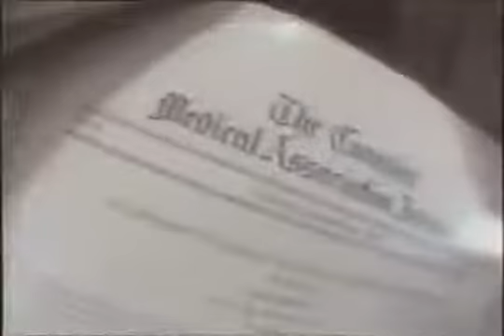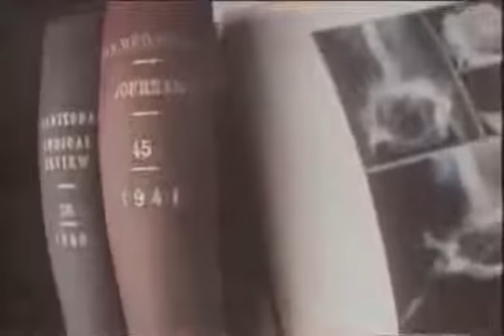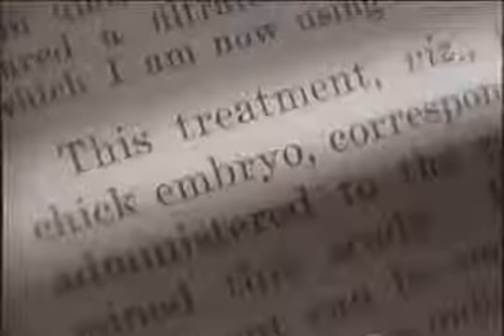La storia del Dott.. John R Davidson - (sottotitoli IT)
La storia di Dott. John Davidson in CTV News. Un immenso lavoro che ha svolto il Dottore canadese durante la sua ricerca scentifica per aiutare a guarire i suoi pazienti oncologici.